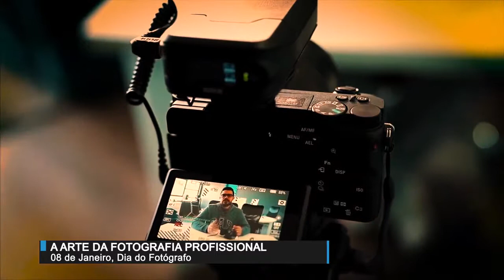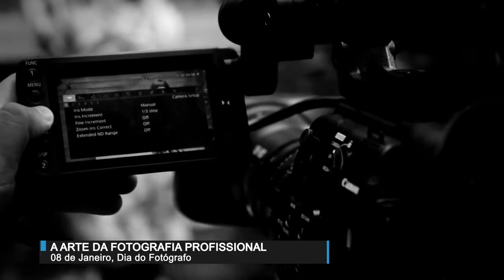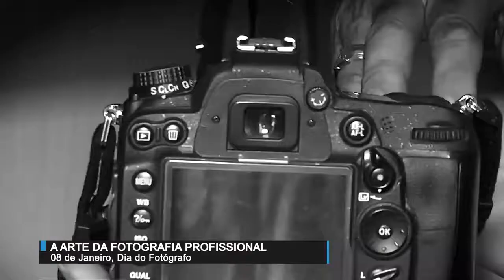08 de Janeiro, Dia do Fotógrafo